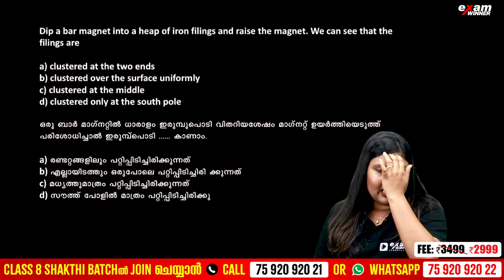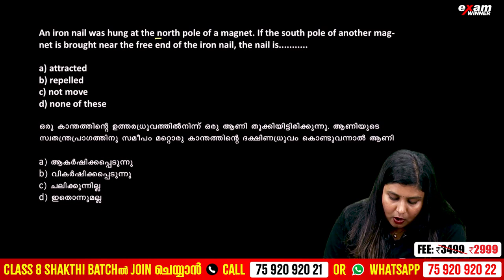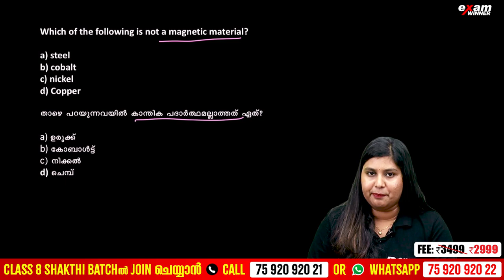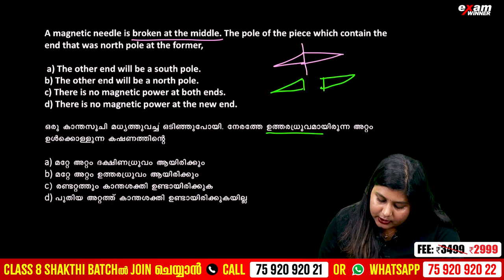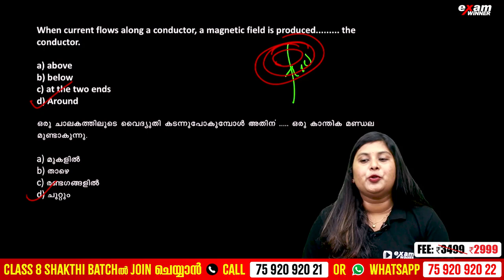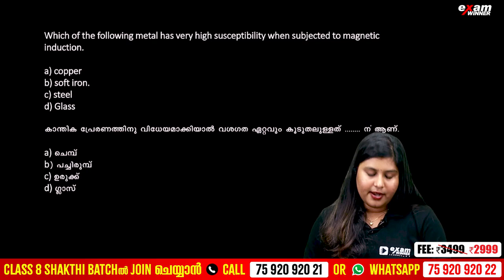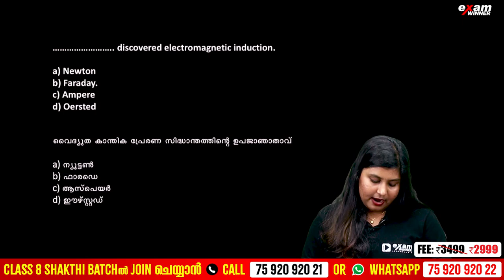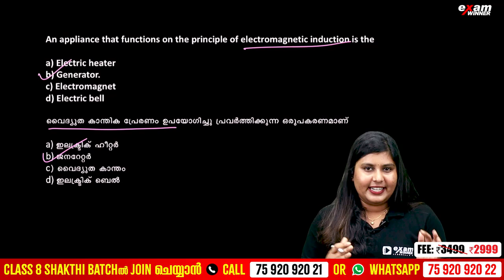NMMS SAT 2024 | MAGNETISM | MOST IMPORTANT QUESTIONS | EXAM WINNER